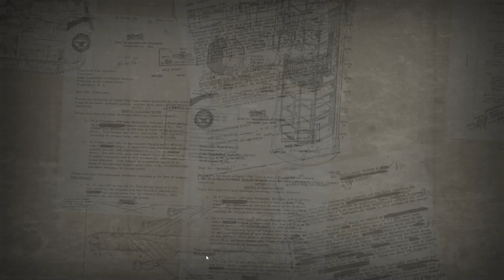[TS #239] / harry(USA) vs. Zaem/ [ITSL2023]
(spoiler)